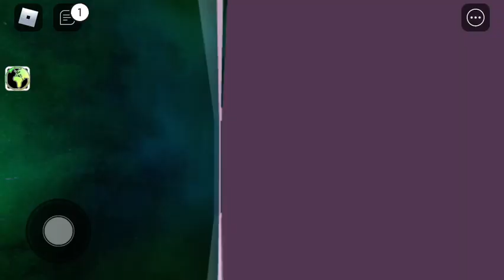Epic Crazy Stairs gameplay